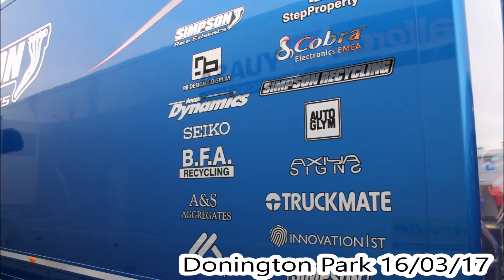Cobra EMEA Sponsor Matt Simpson in BTCC. Donington Park Media day 16/03/17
Preview to the BTCC 2017 Matt Simpson Sponsorship. Media Day Thursday 16/03/17